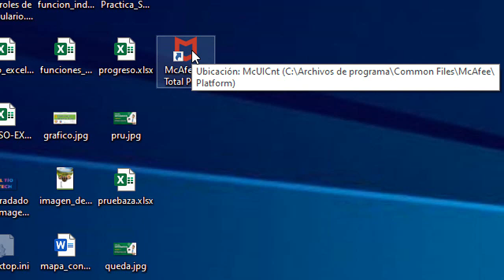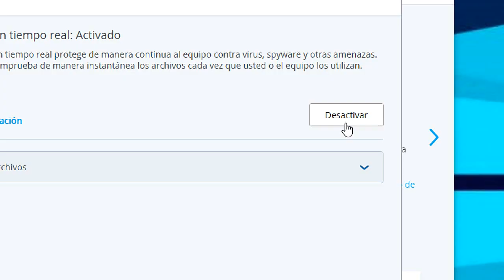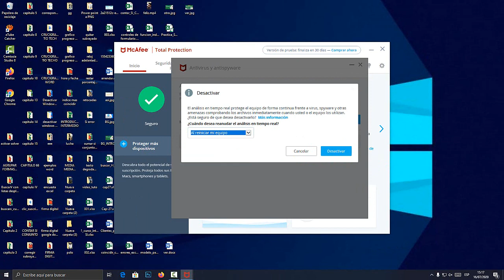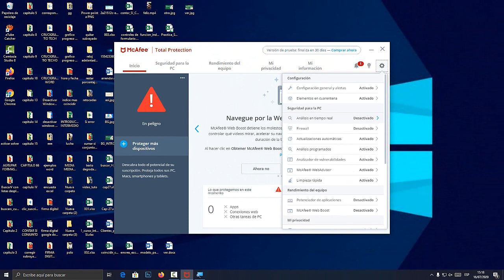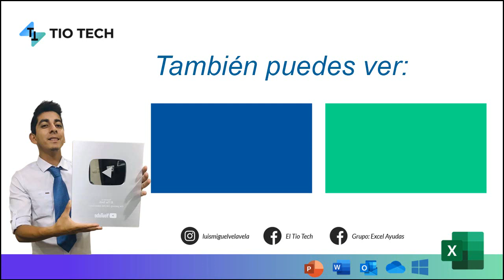Desactivar Antivirus McAfee temporalmente 2020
Aprende a como desactivar el antivirus MacAfee temporalmente, momentaneamente 2020.